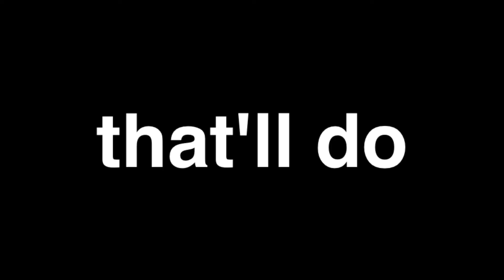GTA V ONLINE: Totally Tubular Skate Montage.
The Fast and Loose motorcycle gang take to a local skate park in Los Santos, on their Faggios. Set to everyone's favourite skate montage track: '96 Quite Bitter Beings' by CKY. 8-bit version tho.